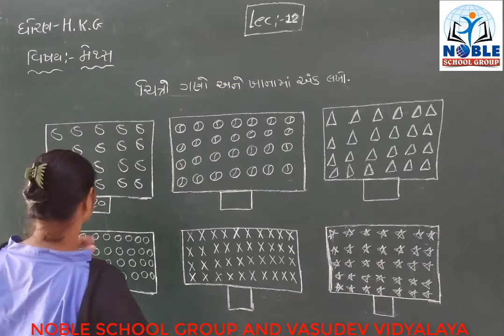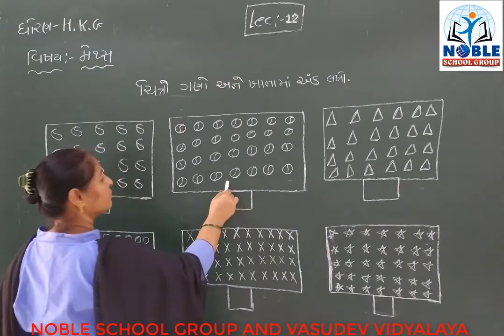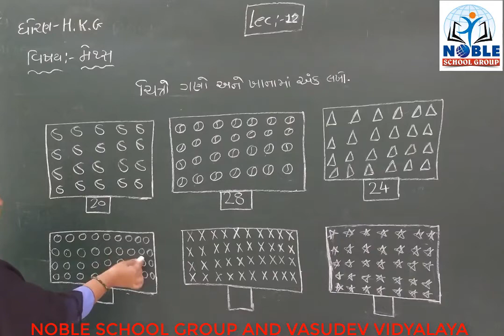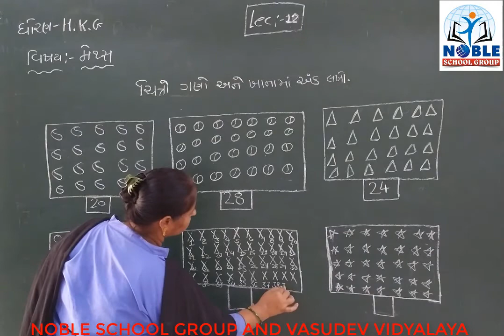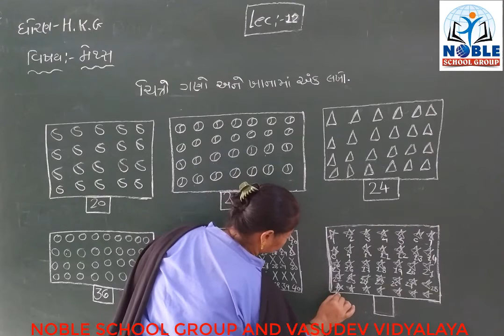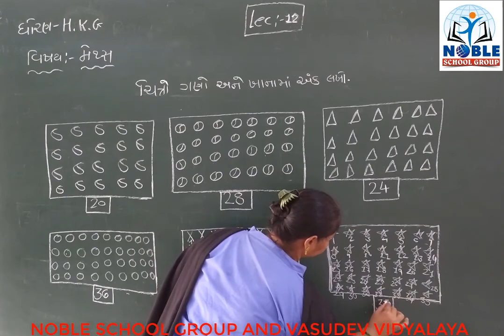STD- H.K.G (MATHS) (LECTURE-12)